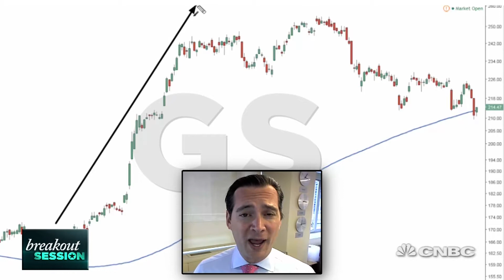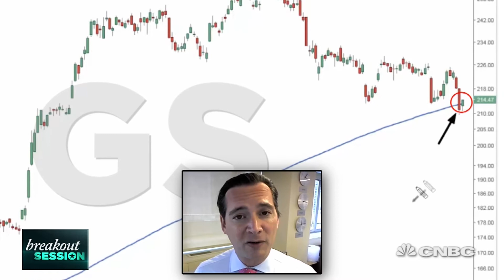Technician Says To Buy Goldman Sachs | Trading Nation | CNBC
Rich Ross of Evercore ISI makes his case for why investors should be long Goldman Sachs.